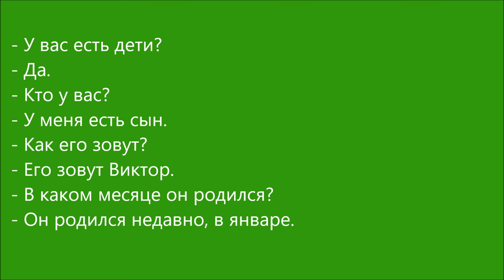Russian Dialogue 97 (у меня есть сын)